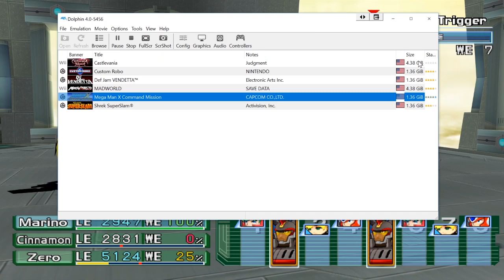Best Friends Play Megaman X: Command Mission (Part 39)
X's Diary, December 26th, 21xx:
"What good is having 80 figure tokens if there's NO ZERO-ONLY COLLECTION TO SPEND THEM ON"